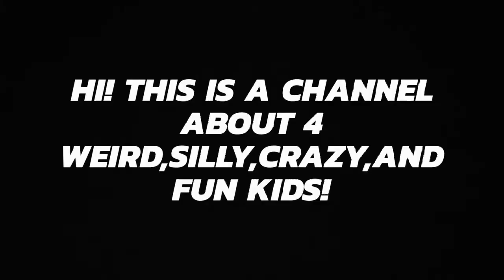Trying a controrion skill 😃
I did not have audio because the TV was playing lol